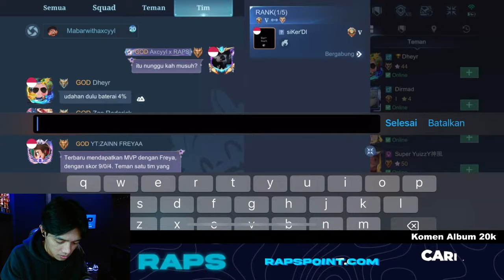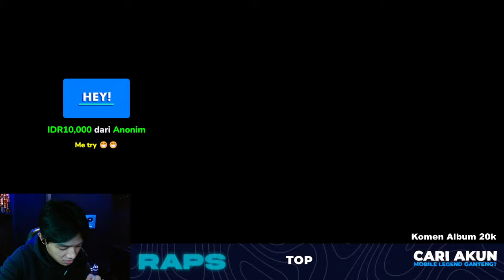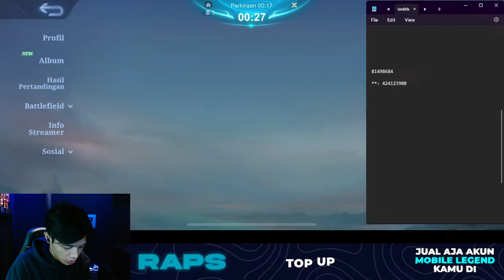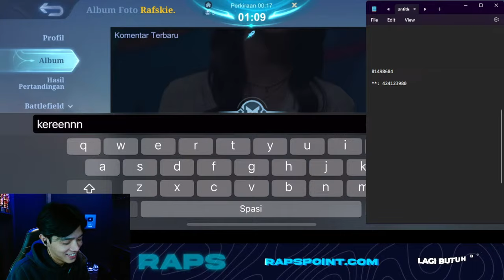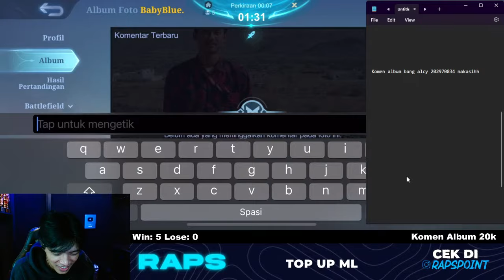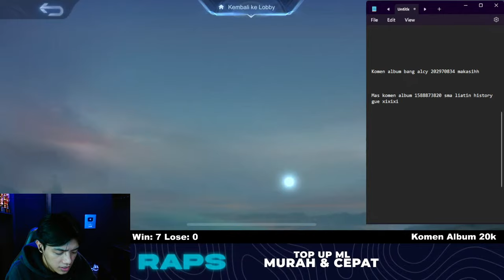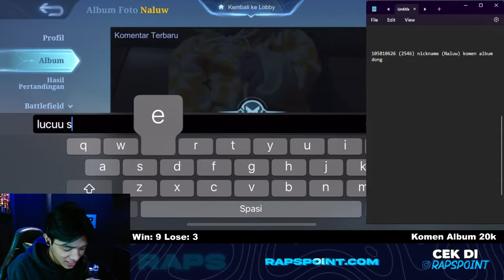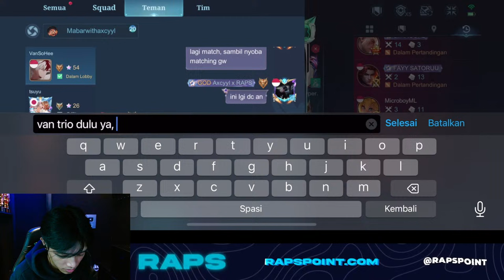GLORY AWAL SEASON - PUSH GLOBAL HERO & RANK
Backsound
- しゃろう Sharou - 2:23 AM (Uruha Rushia BGM) | 1 hour version "Bass Boosted" [SNCH] (Remix In Hours)